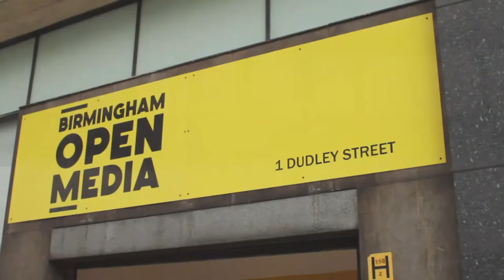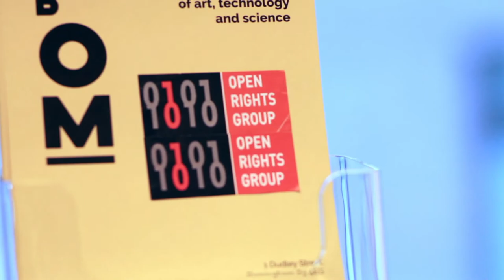ORG Birmingham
Open Rights Group Birmingham is made up of people who are passionate about our rights as society goes digital. We come together to learn from each other and campaign to protect and promote digital rights in Birmingham and beyond. Find out how you can get involved in the group

The video was created by Thomaz Pirez (@thomaz_pires). Multimedia journalist, Chevening Scholar (FCO)/MA Social Media student Birmingham City University (BCU).